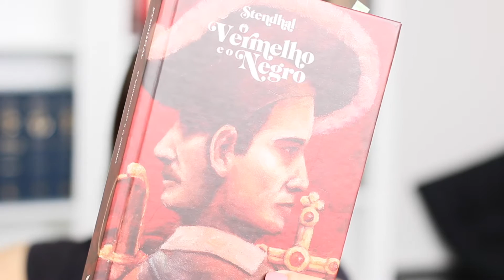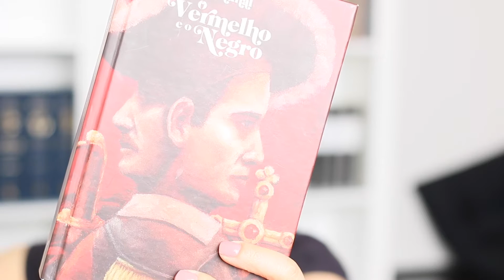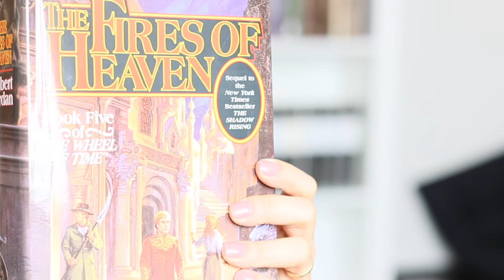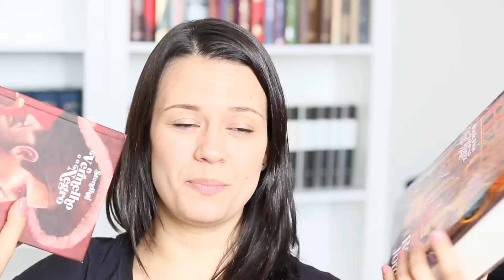Currently Reading and My Plans to Read Classics | BookCravings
I'm almost finishing my March TBR and now I'm reading the 5th book of the Wheel of Time series and finishing The Red and the Black, also known as The Scarlet and the Black, by Stendhal.

-- This is a channel for book collectors and anyone interested in amazing books and beautiful hardcover editions.
-- Favorite genres: Classics, Fantasy, Historical Fiction, History books, Science Fiction, Children's Literature, Romance, and YA.
-- My favorite collections are Folio Society and Everyman's Library.